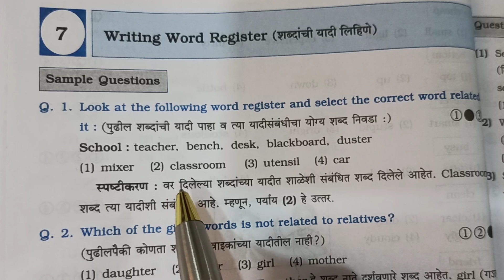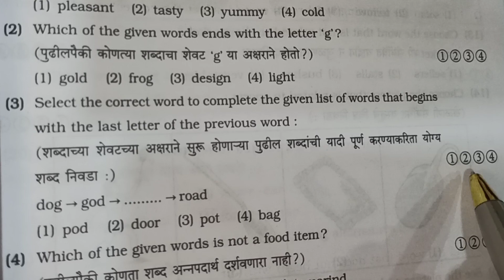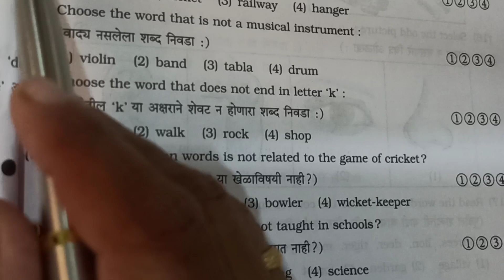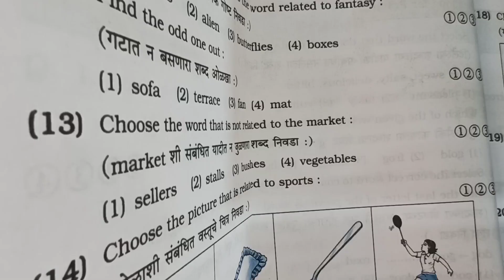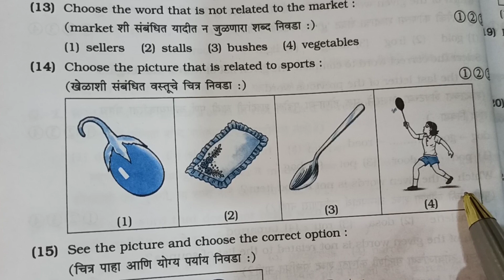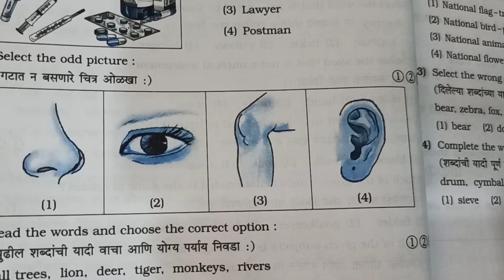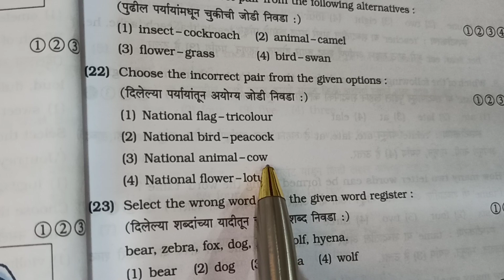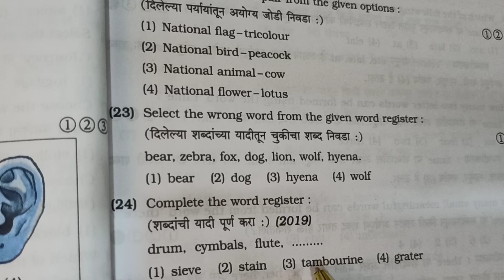स्कॉलरशिप परीक्षा 2023 इयत्ता पाचवी इंग्रजी | scholarship std 5th English Writing Word Ragister